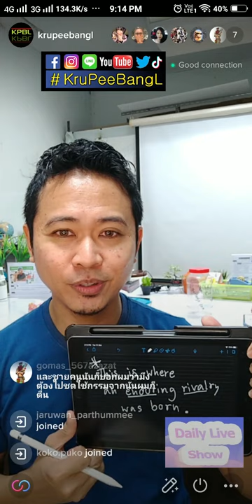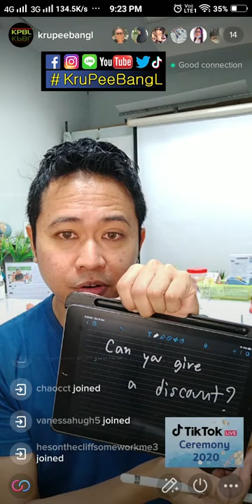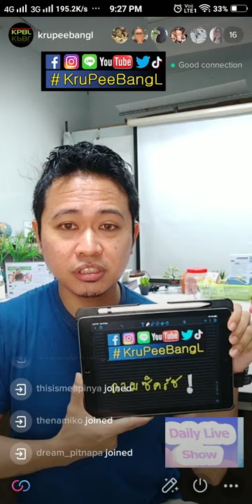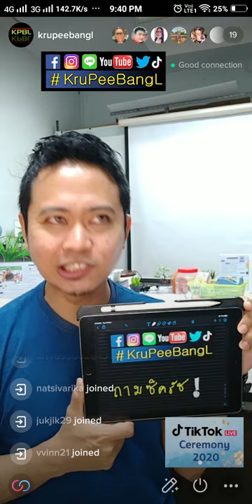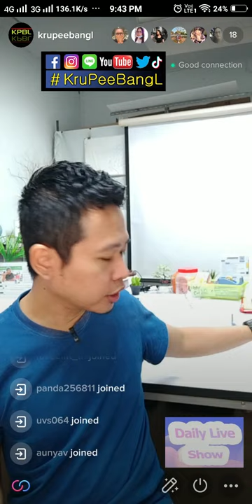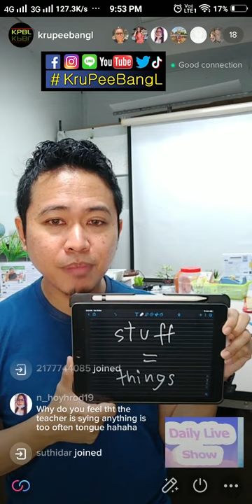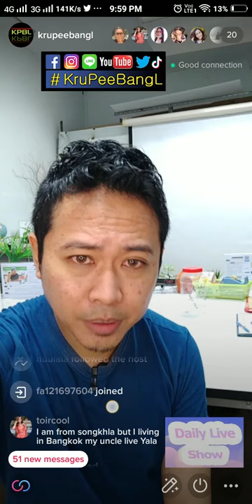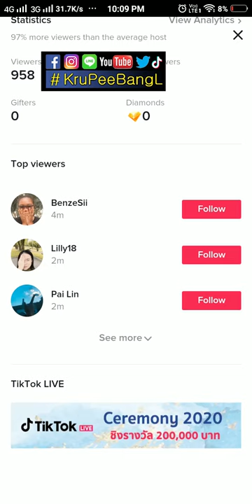ฝึกภาษากับ ครูพี่บังแอล LIVE TikTok – Tue 151220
ThankYou^^